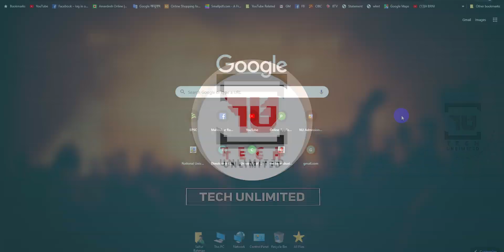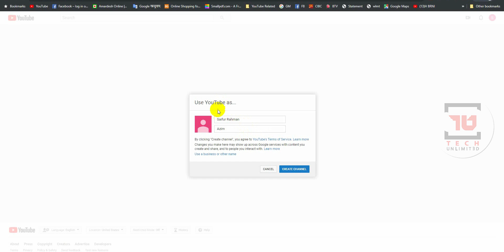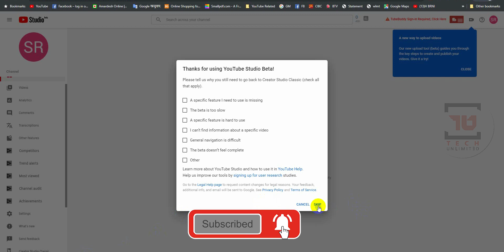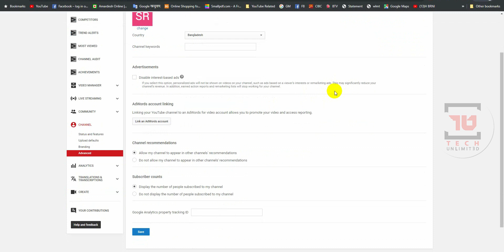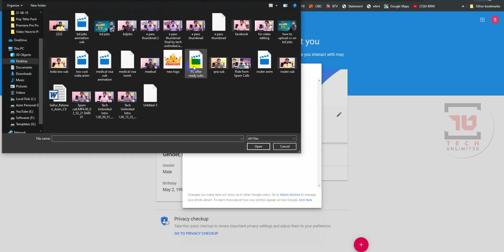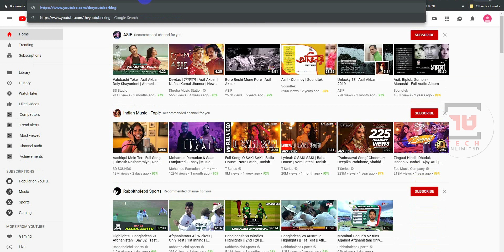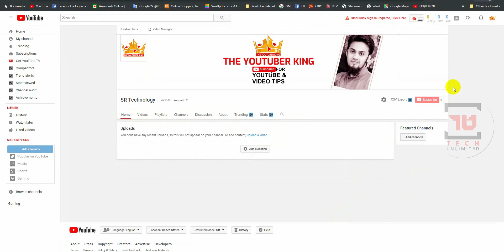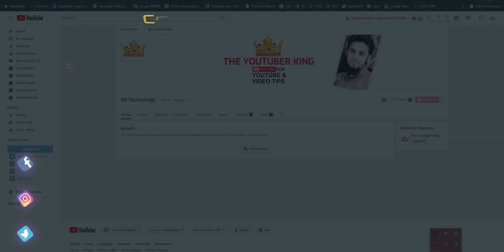How to Create a New YouTube Channel & Earn Money in 2020 | Youtube Earning | Tech Unlimited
In this video I'm gonna show you How to Create a New YouTube Channel & Earn Money in 2020. I've also talked about Necessary things to make a youtube channel, youtube channel customization, channel varify, channel url, channel features, important tips & tricks to start a youtube channel & earn money online using your channel, add video sections & social links to your channel & multiply explain about whole things to create a new channel with using information about New YouTube Studio Beta.

Tech Unlimited – owned by Saifur Rahman Azim is one of the most famous technology based YouTube channels in Bangladesh.